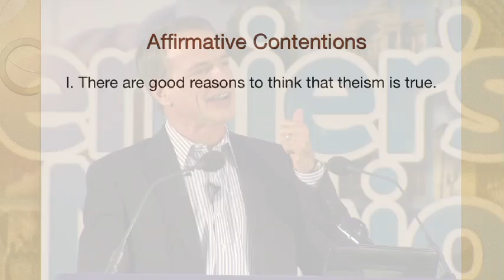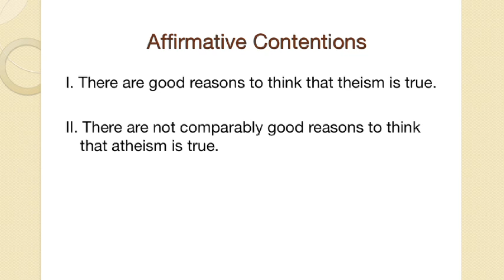Debate Highlights - "Does God Exist?" William Lane Craig vs Stephen Law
"Does God Exist?" William Lane Craig vs Stephen Law. This debate, followed by audience Q&A, was held at Westminster Central Hall, London during the UK Reasonable Faith Tour.